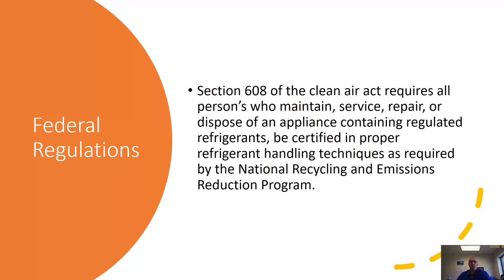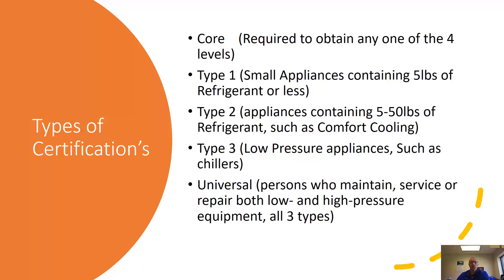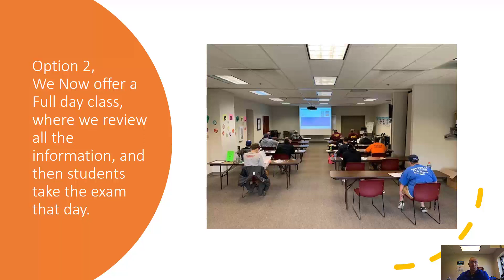EPA 608 Certification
Important Information regarding EPA 608 Certification